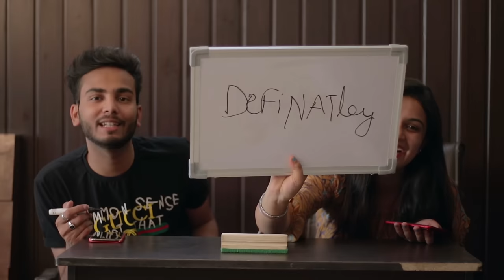Spelling Test Challenge feat Elvish Yadav | Kirti Mehra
spelling test challenge with elvish yadav